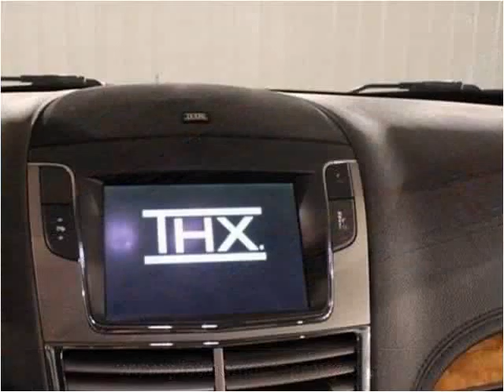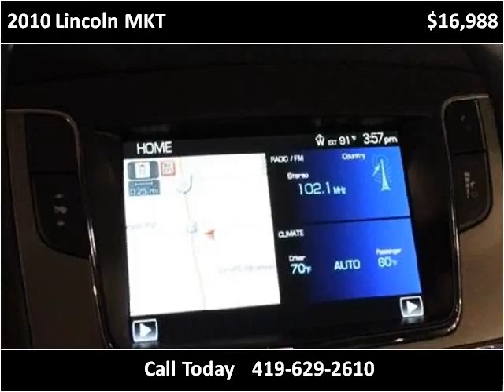2010 Lincoln MKT Used Cars Minster OH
This 2010 Lincoln MKT is available from Platinum Auto Group.